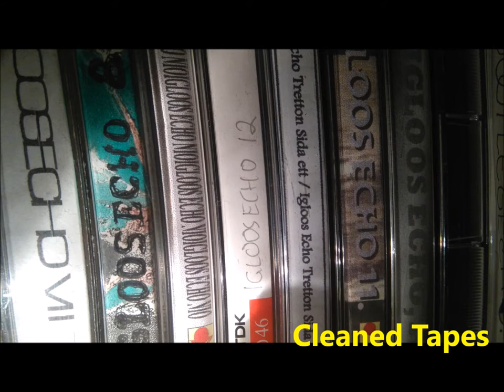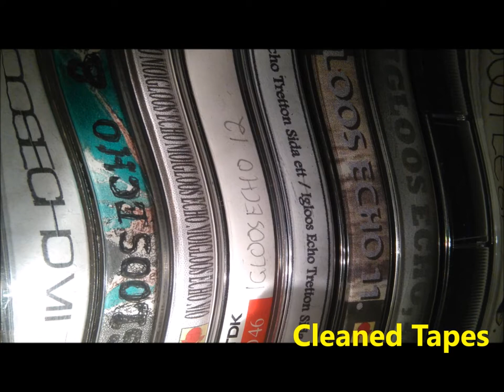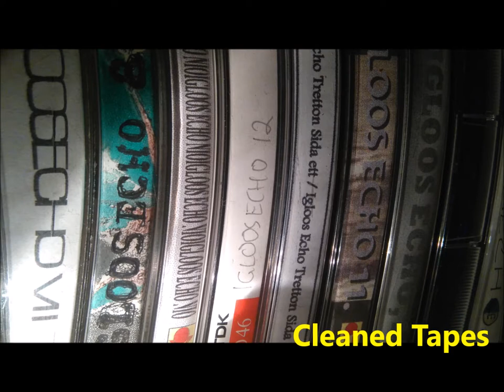Gasolin Min film 2017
Old song on tape, cleaned and restored 2017